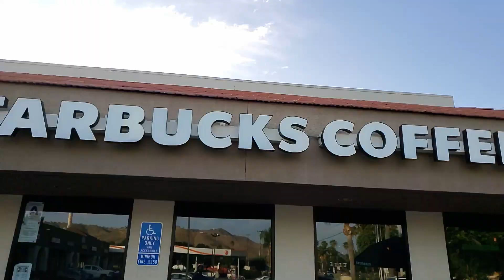Check Out Starbucks New Tea Lemonades! Peach Green, Guava White & Blueberry Black Tea Lemonades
The Savage Gentlemen try Starbucks New Tea Lemonade Trio
Teavana Iced Blueberry Black Tea Lemonade
Teavana Iced Guava White Tea Lemonade
Teavana Iced Peach Green Tea Lemonade